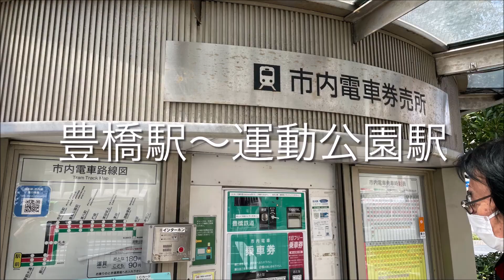豊橋電鉄市内線